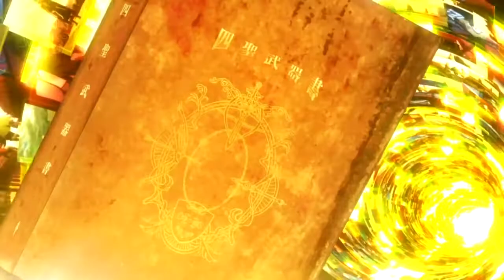Top 10 Anime 2022 sneak peek